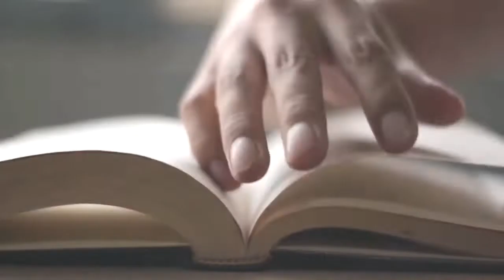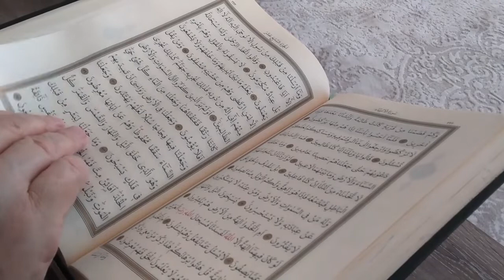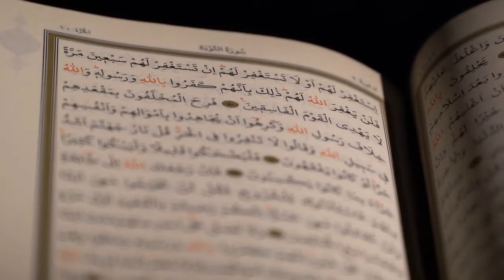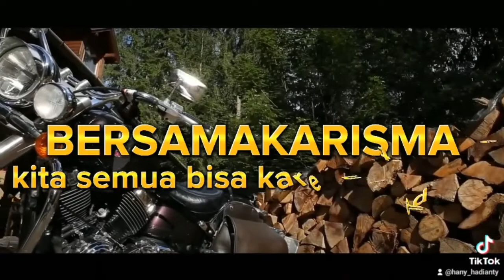Alhamdulillah Karisma Mulai Berjalan Lancar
Kepada teman teman Panitia, mohon maaf yang sebesar besarnya atas segala kekurangan yang ada pada diri saya,karena saya hanyalah manusia biasa yg tak luput dari salah dan kilaf. Dan tanpa mengurangi hormat kepada jajaran panitia seluruhnya, kiranya Saya mendahului mewakili kepanitiaan memohon maaf yg sebesar-besarnya, jika ada ketidak nyamanan, kekurangan, dan kelemahan dalam kepanitiaan dan pelaksanaan acara ini. Bila ada nama nama yang terlupa utk disebutkan diatas, saya mohon maaf.

Jika ada segores atau goresan2 luka yang timbul dalam kepanitiaan ini, mari kita obati dengan saling memaafkan" krn tidak ada manusia yang tidak khilaf, semoga luka itu segera hilang dan tidak membekas, supaya tetap utuh dan tidak ada yang harus diamputasi dari persatuan,kesatuan dan kebersamaan yg telah terjalin ini,